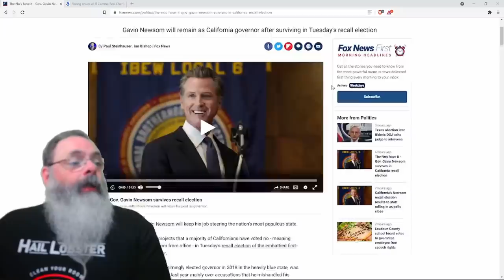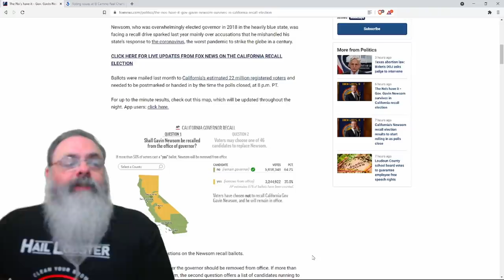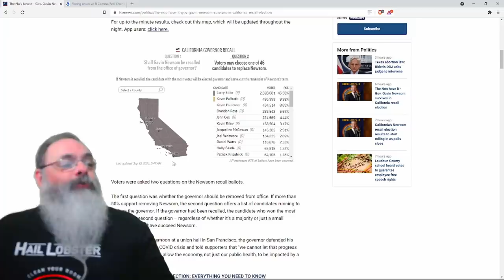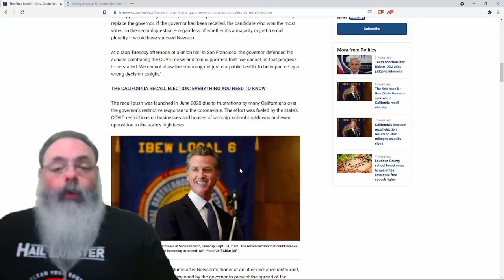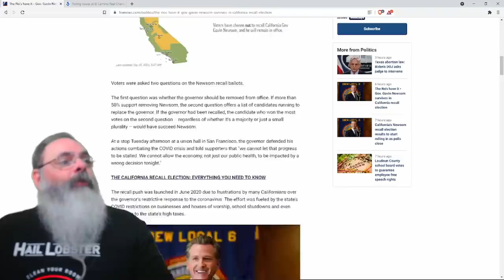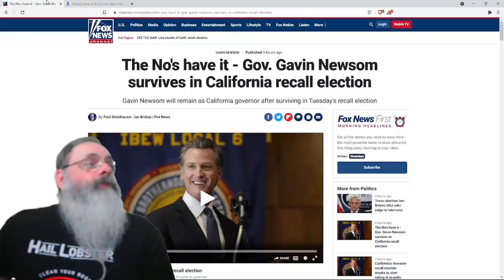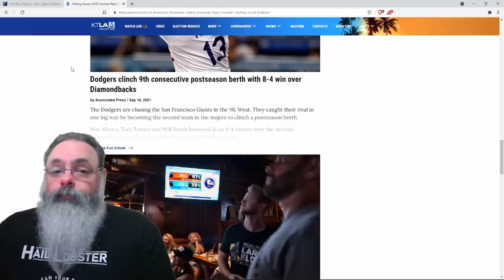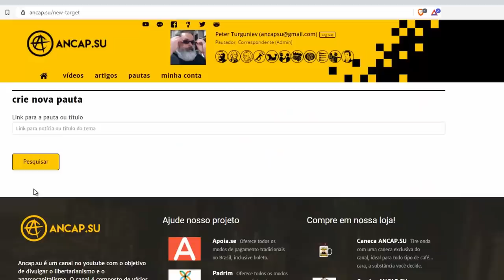Resultado da eleição de recall mantém governador democrata da Califórnia